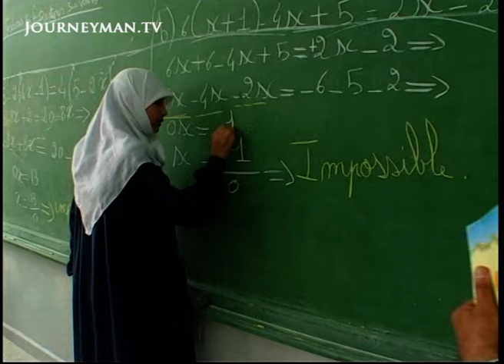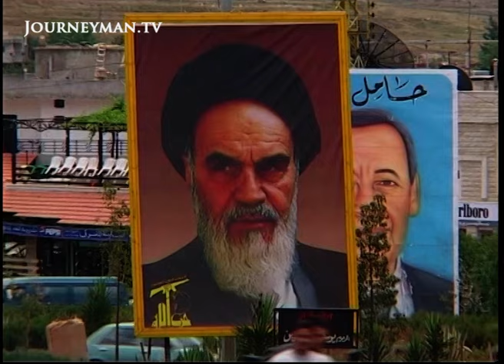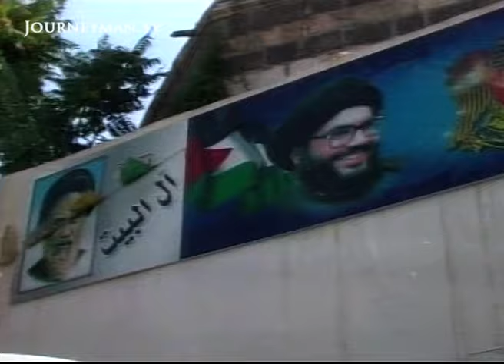Hezbollah: Terrorists or Politicians? (2006)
Despite receiving the full brunt of Israeli military power, Hezbollah remains unbowed. Why has it proved so difficult to destroy them and what is the root of their power?

Hezbollah is the de facto government in Southern Lebanon. "It helps us with schools, construction, farming," explains Ahmed Naser. Money for its social programmes comes from its business empire, which includes a chain of supermarkets and travel agencies. In last year's national election, it won 11% of the seats in the Lebanese parliament.

SBS Dateline - 3194